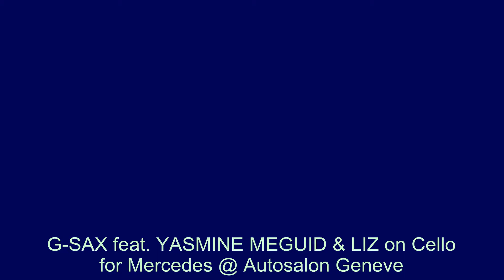G-SAX feat. YASMINE MEGUID & LIZ on Cello @ AUTOSALON GENEVE for MERCEDES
recorded with ZOOM Q4